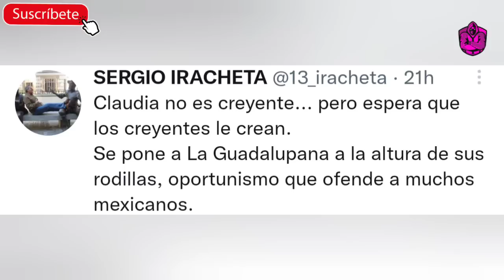¡SOPAS! LAS BENDITAS REDES SOCIALES TUMBAN A AMLO Y A SHEINBAUM!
Claudia SHEINBAUM sigue siendo criticada por usar imágenes católicas cuando ella es judía